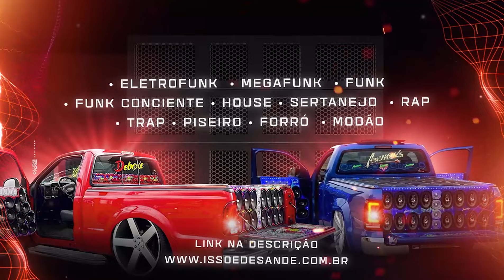SENTA COM VONTADE - DJ BELCHIOR, MC TALIBÃ - ELETROFUNK DEBOXE